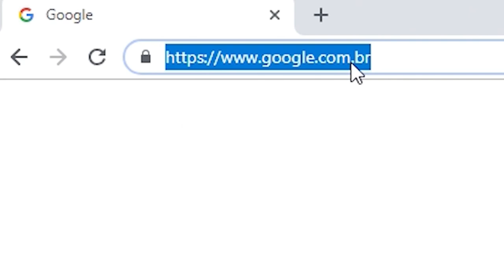Neo x Weydermann | 146ª Batalha da Aldeia | Barueri | SP